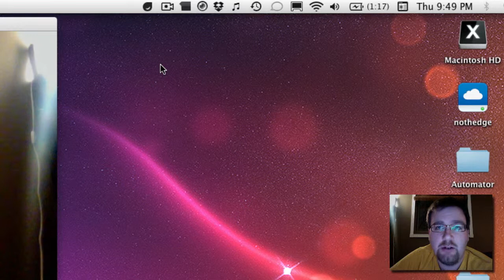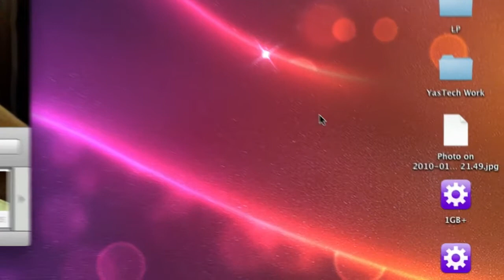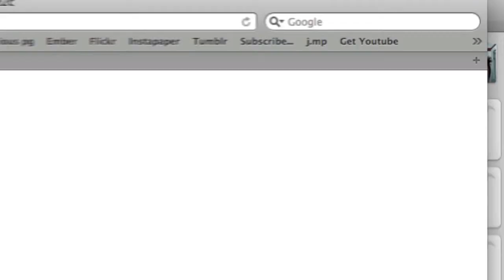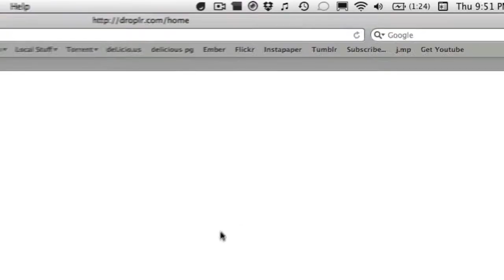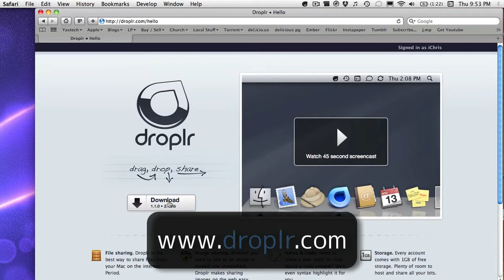Droplr Demo Video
Just a quick demo of how Droplr works.  More of an excuse to play with Screenflow than anything else.